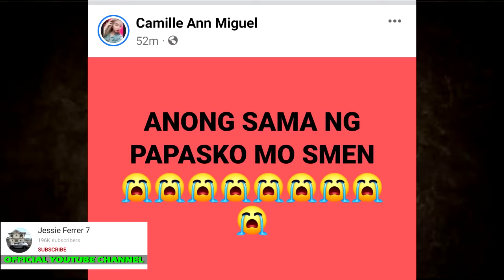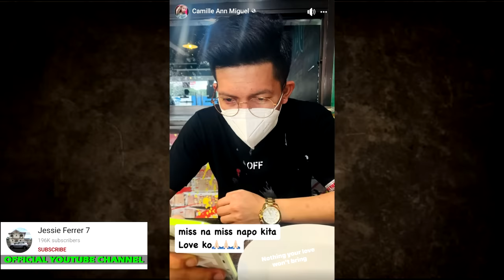JOVIT BALDIVINO MGA HULING SANDALI BAGO PUMANAW | JOVIT BALDIVINO PUMANAW NA CAUSE OF DEATH | RIP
Singer na si Jovit Baldivino, pumanaw na sa edad na 29
PAGPANAW ni JOVIT BALDIVINO Dahil sa Labis na Pag-INOM Ayon sa Kanyang Pamilya!
Nakakaiyak LAST MOMENTS ni JOVIT BALDIVINO Bago PUMANAW Isinapubliko Na Ng Kanyang PAMILYA!
Kapuso Mo, Jessica Soho: ANO NGA BA ANG KINAMATAY NI JOVIT BALDIVINO?! kmjs latest episode
FULL STORY Tunay Na Dahilan ng Biglaang Pagpanaw ni Jovit Baldivino Alamin Natin
Jovit Baldivino PUMANAW NA sa Edad na 29 Dahil sa Hemorrhagic Mild Stroke
KRITIKAL! JOVIT BALDOVINO COMA SA ICU MATAPOS PUMUTOK ANG UGAT SA UTAK
Jovit Baldivino NA-COMA Matapos Pumutok ang Ugat sa Ulo sa isang Party!

Picture Credits:
Camille Ann Miguel
Jovit Baldivino

Celebrity Story
showbiz news
jovit baldivino songs
showbiz broadcst
boy abunda
jovit baldivino girlfriend
shara chavez
jovit baldivino shara chavez
jovit baldivino daughter
jovit baldivino cars
jovit baldivino facts
jovit baldivino age
philippine entertainment
jovit baldivino nag collapse
abs cbn news
abs cbn
gma news
celebrity ph
Cristy Fermin
Cristy Ferminute
Showbiz Now Na!
Showbiz Philippines
ABS-CBN News
GMA News
The Boy Abunda Talk Channel
Ogie Diaz
Celebrity Ph
Showbiz Philippines